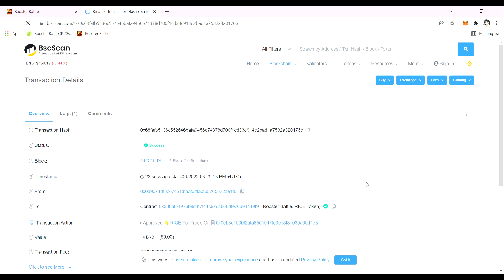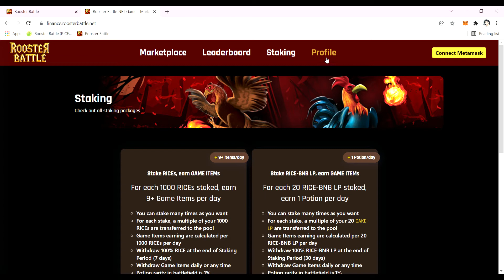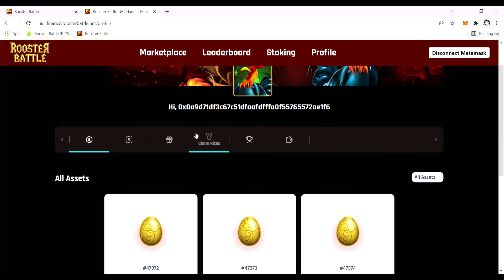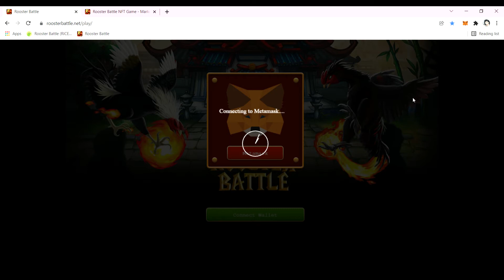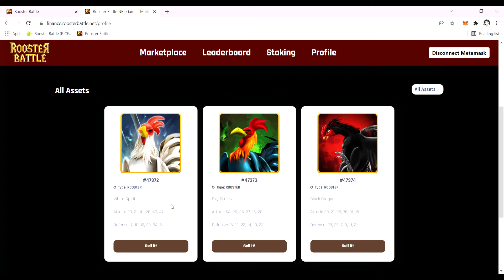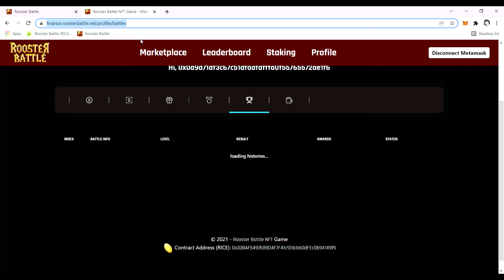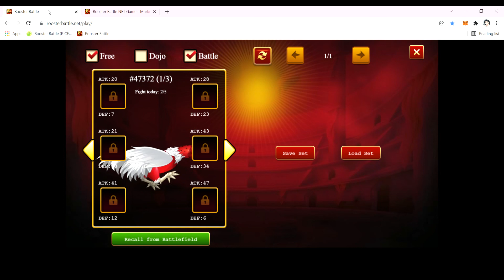Starter Pack Minting | Rooster Battle NFT Game Update| Tagalog - worth 6K pesos lang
So nagmint si gempren ng kanyang 3 egss .. Starting pack +150 feeding items .. naka tsamba ba sa mga manok ?

Eto na ang Start ng Paglipad. Sakay na!!!

KICK START YOUR JOURNEY WITH STARTER BOX!!!

Starter Box is a good start for your journey with Rooster Battle! Train your roosters well and get ready to defeat your opponents!

 Price: 3000 $RICE
 What’s inside?
- 03 Eggs
- 150 Feeding Items

Starter Box is available for new members with less than 5 NFT Roosters/Skills in inventory.

Note: The number of Starter Box is limited 500 boxes/day

On sale at 15:00 UTC 6 Jan 2022